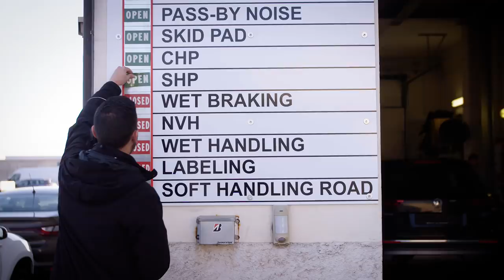BMW 8 Series Coupé 2018. First real images and test-drive.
The BMW 8 Series Coupé was launched in 2018. A close-to-series prototype was undergoing intensive testing on high-speed proving grounds in Aprilia, Italy. The luxury segment sports car combines design and driving dynamics.

The test drives was carried out with a heavily camouflaged prototype, which nevertheless gives strong indication of the new BMW 8 Series Coupe’s typical sports car proportions. As in the case of the BMW Concept 8 Series, the dynamically stretched lines, the flat silhouette and the powerful front and rear ends give a foretaste of the fascinatingly sporty driving experience. The high vehicle dynamics potential results from an extraordinary close connection between motorsports and series production. The new BMW 8 Series Coupe is being developed parallel to and in close coordination with the BMW M8 and the BMW M8 GTE racing car.